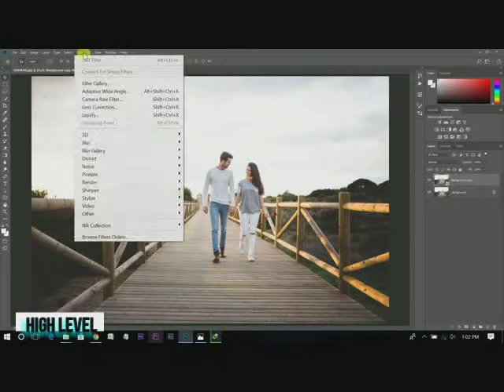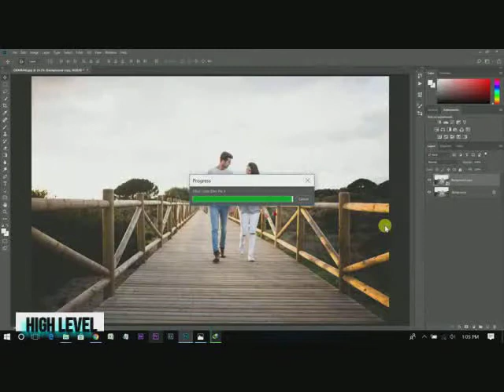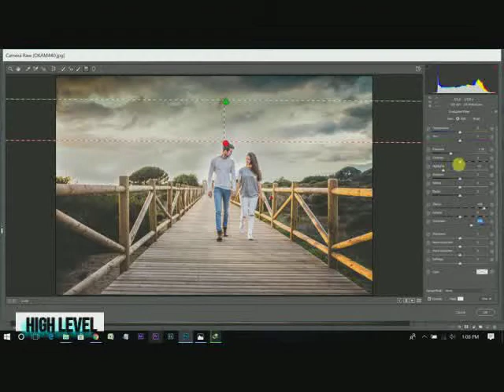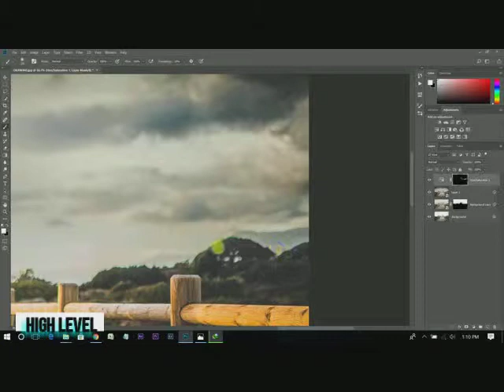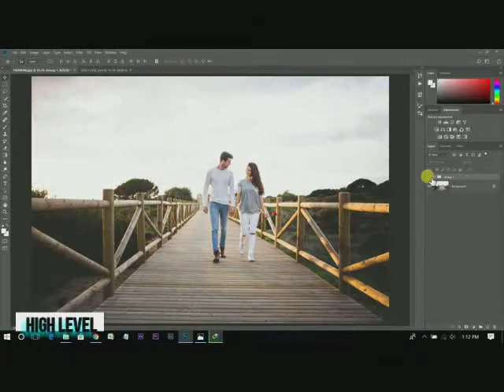Add custom light for photo with lightroom